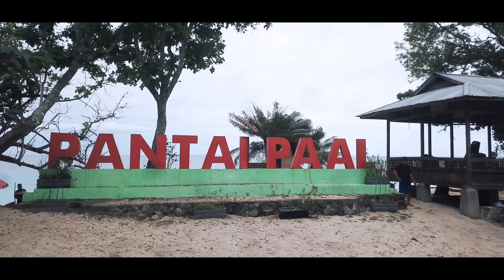GenBI SULUT - Bank Indonesia Sulawesi Utara - Peduli Kebersihan Kawasan Wisata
01 Mei 2019
Kegiatan Peduli Kebersihan Kawasan Wisata Pantai Paal - Likupang - Minahasa Utara

Camera : DJI OSMO POCKET 2
Sound Recorder : Tascam DR 40